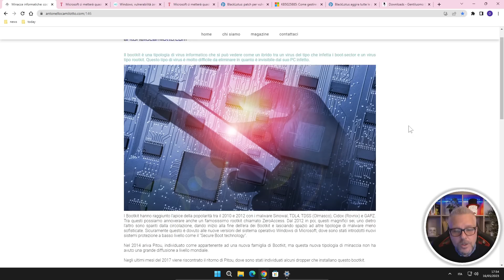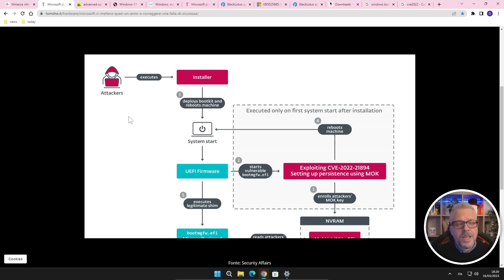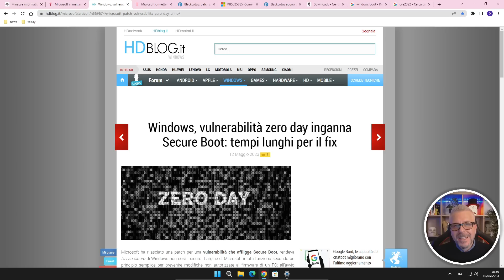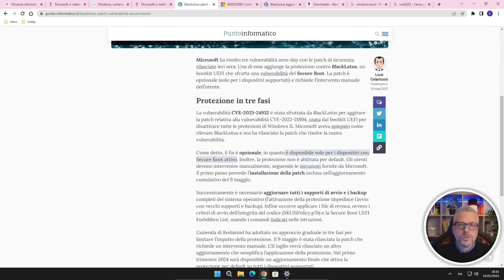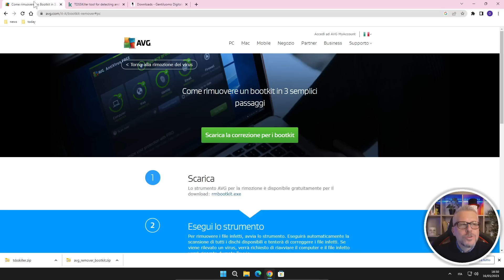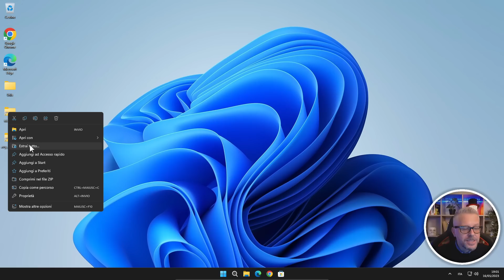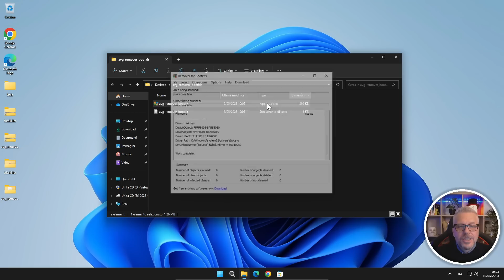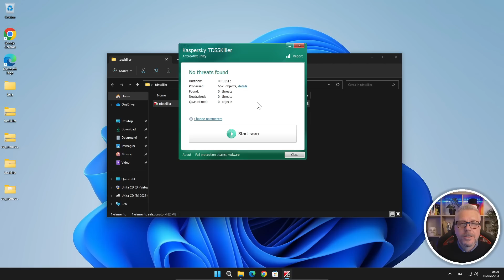ATTENZIONE! URGENTE! Grave Vulnerabilità Windows 10 e Windows 11! Usa questa soluzione alternativa!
Urgente avviso su una grave vulnerabilità in Windows 10 e Windows 11! Microsoft ha rilevato una gravissima falla nel sistema Secure Boot. La patch provvisoria è difficile da installare e non affidabile, ma in questo video ti mostro una soluzione alternativa efficace fino all'emissione della patch definitiva.

NB: i file scaricati possono essere ERRONEAMENTE identificati come falsi positivi in quanto compressi e contenenti (come tutti gli antivirus) frammenti di codici dei virus. Disattivare Microsoft Defender o scaricarli direttamente dai relativi siti. Grazie e scusate l'inevitabile inconveniente.

Per accedere ai vantaggi e sostenere questo progetto se lo desideri puoi abbonarti qui:
o contribuire con i super grazie.